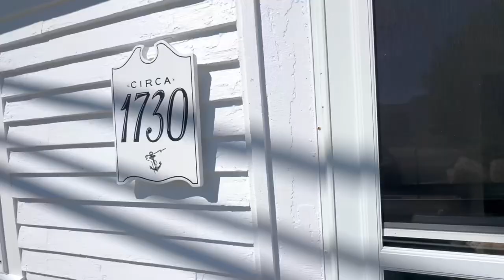63 Pepperrell rd Kittery Maine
Take a private tour of this charming antique home just steps to the water.